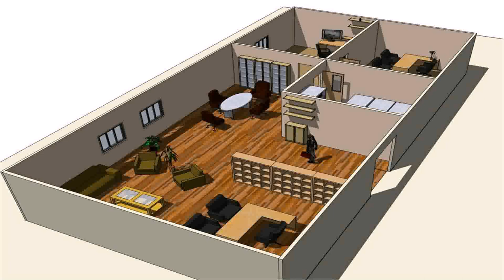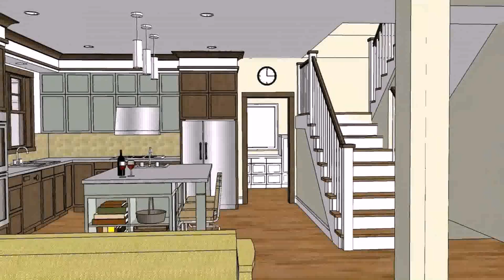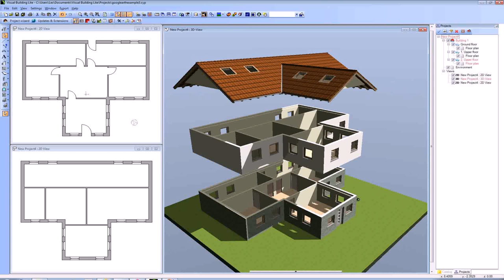House Plan Design With Floor Plan (see description) (see description)